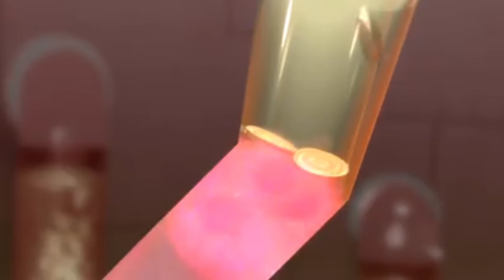The Wish Granter